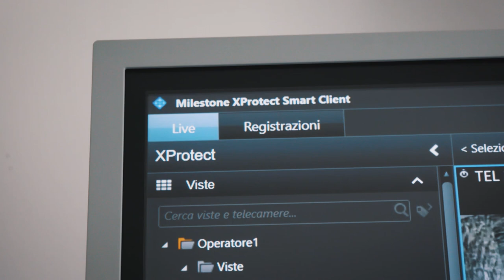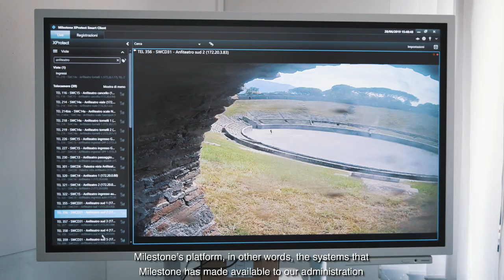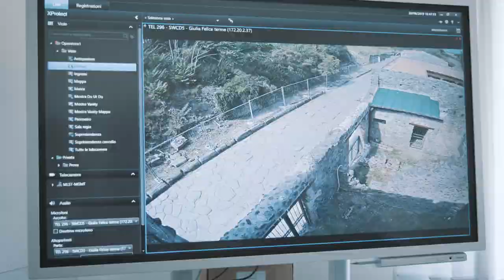Protecting Pompeii – One of the Most Important Cultural Heritage Sites in the World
With the help of integrated technologies, the protection of one of the most significant archaeological sites in the world, the Pompeii Archaeological Park in Italy, has been taken to a new level.

The purpose is to prevent danger and vandalism while also limiting environmental impact.